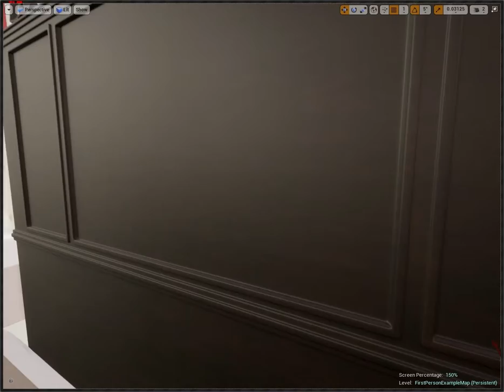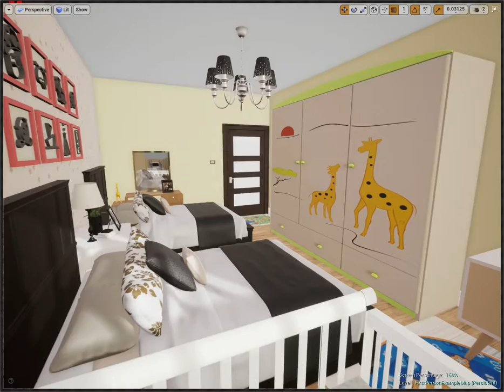room design for kids ue4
M MOTION